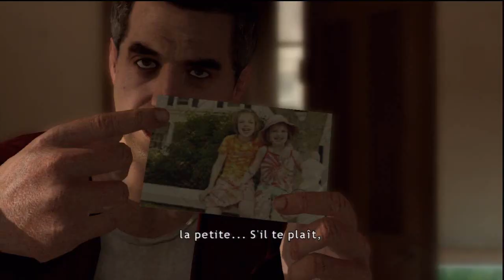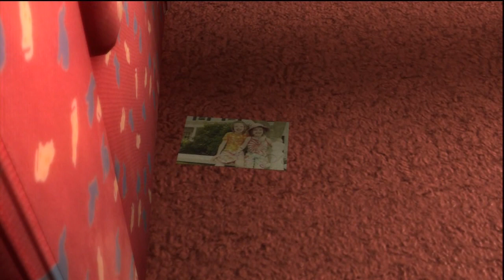#11 Heavy Rain - Baston à gogo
Bonjour à tous ! Aujourd'hui nous nous retrouvons pour l'épisode 11 de notre Let's Play sur Heavy Rain , chef d'oeuvre et exclusivité PS3 ! J'espère que vous passerez un bon moment avec moi :) !